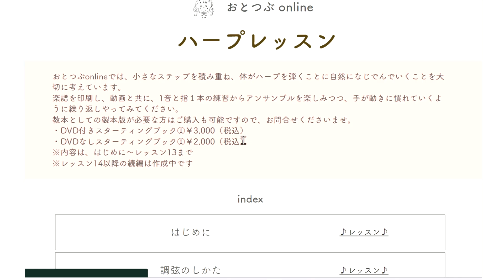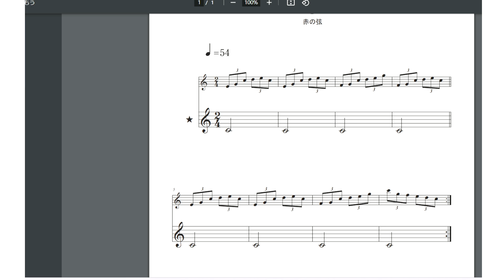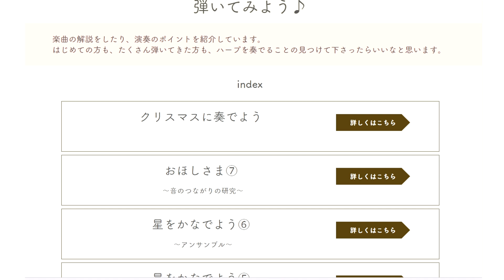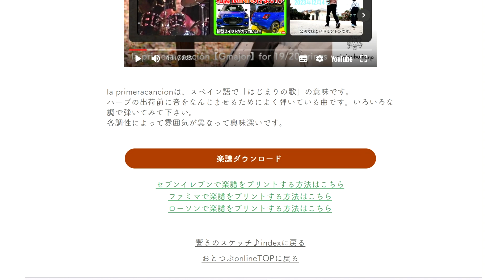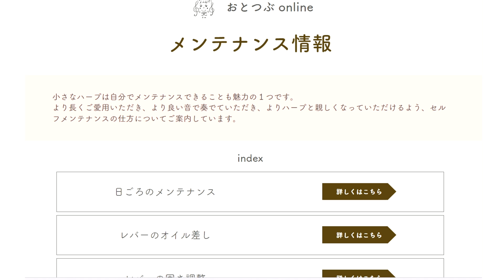「おとつぶonline」をはじめました！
このたび、おとつぶハープを1台以上お持ちのユーザー様向けに、ハープライフをより楽しんでいただくための有料コンテンツサービス「おとつぶonline」を開設しました！